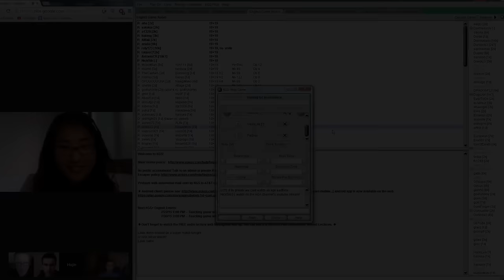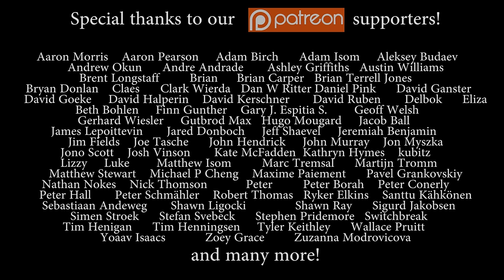Nick Sibicky Go Lecture #134 - Pair Go! (with Haylee)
Watch Haylee's #100 version (with her own professional-level commentary here: TBA

Nick Sibicky and Andrew Jackson playing black against Haylee and Fabien playing white.